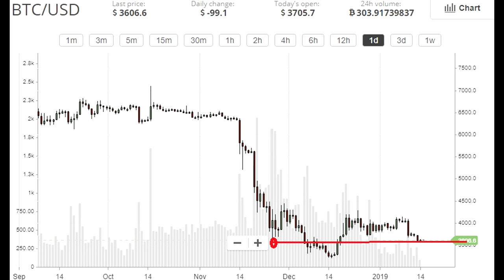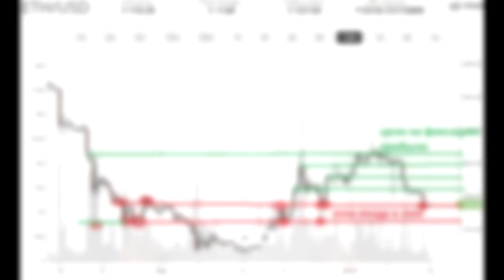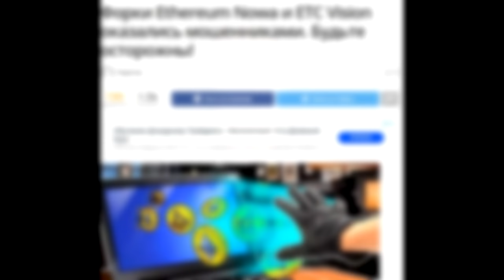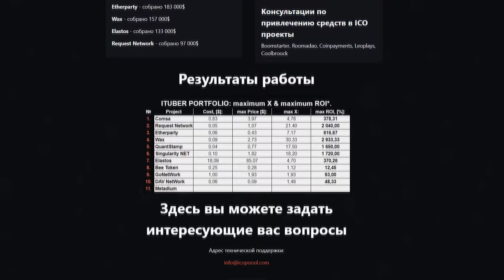ETHEREUM . ЧТО ОЖИДАТЬ ОТ РЫНКА? SCAM ФОРКИ . BITCOIN прогноз, анализ, рекомендации.